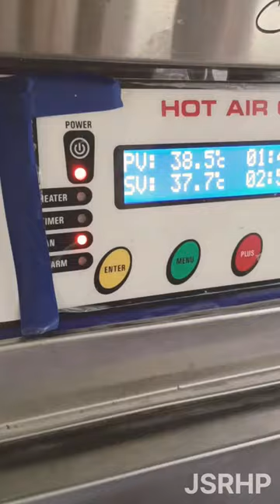MBBS Shorts chamba medical college